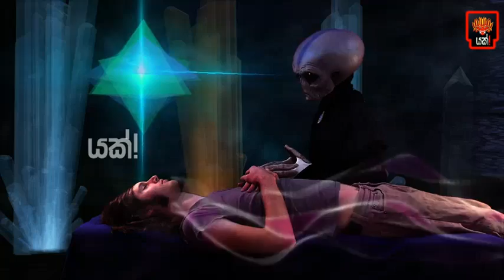පිටසක්වළ ජීවින් හමුවුණ මිනිසුන්ගේ අරුම පුදුම කථා | Strange tales of people encountering aliens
Yakk! Production